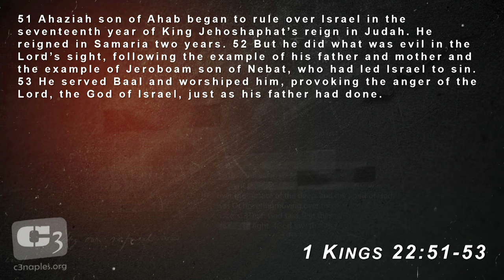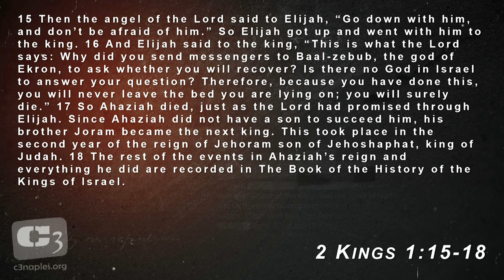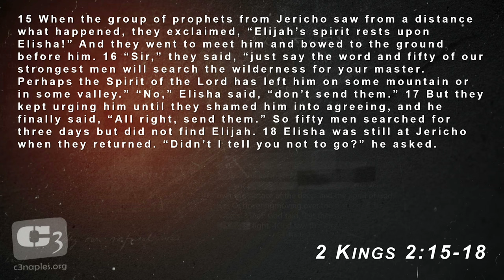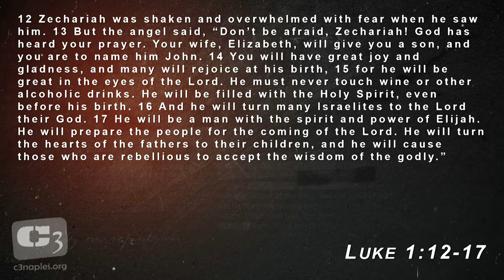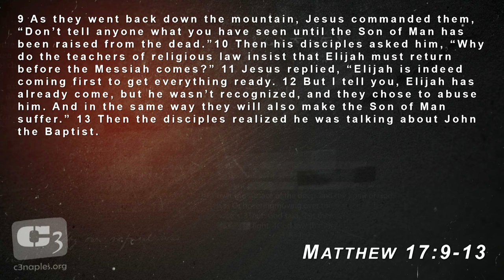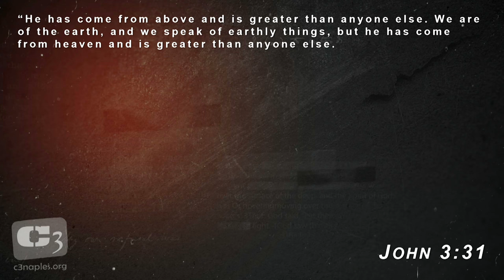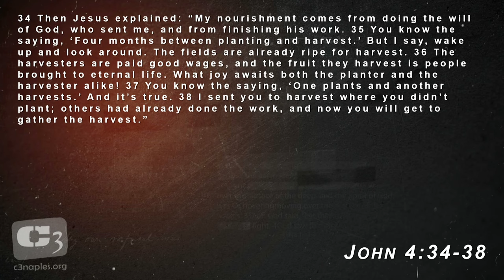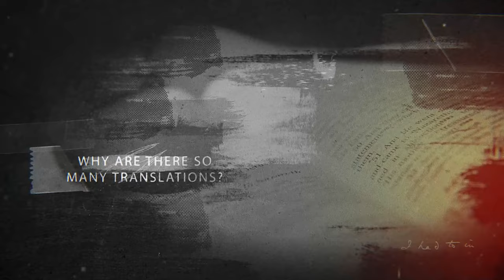Gene Simco on Elijah & John the Baptist. Biblical Lessons from 2 Kings On Being a Herald & Humility.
Gene Simco teaches on 2 Kings 1 - 2, looking at the accounts of Elijah and how that connects to the New Testament herald, John the Baptist.